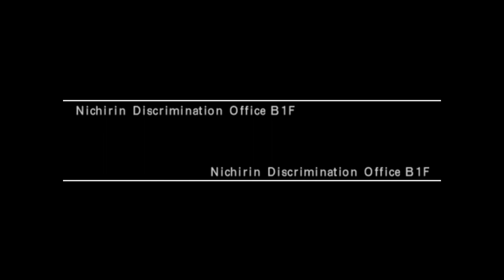Street Boyz - PlayStation 2 Gameplay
Also known as "Simple 2000 Ultimate Series Vol. 21: Kenka Joutou! Yankee Banchou".

Published in PAL regions by 505 Game Street
Developed by Tamsoft

Captured via PCSX2